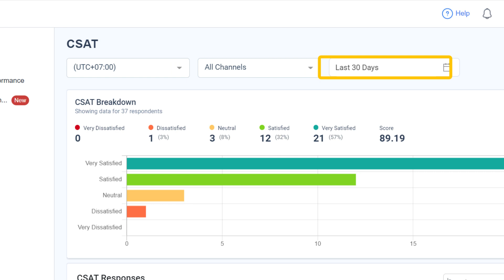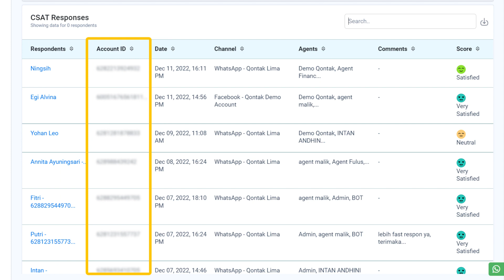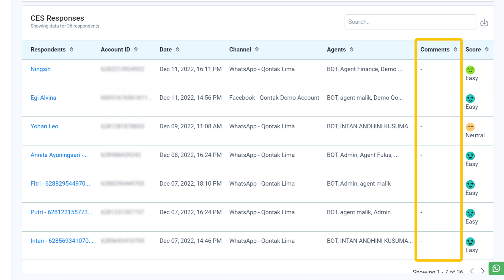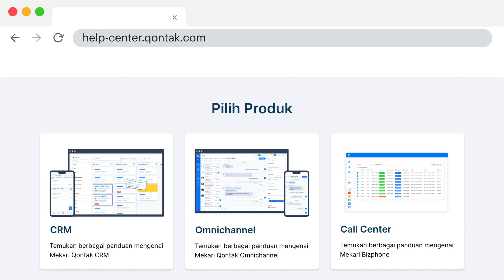Tutorial - Reports: Memahami Laporan CSAT dan CES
Qontak merupakan software Omnichannel CRM berbasis web dan Mitra Resmi WhatsApp & Instagram API no. 1 di Indonesia. Pada menu Reports di Qontak Omnichannel terdapat report CSAT dan CES. Report CSAT atau Customer Satisfaction Score, merupakan sebuah metrik yang mengukur kepuasan pelanggan sedangkan CES atau Customer Effort Service yang merupakan sebuah metrik untuk mengukur seberapa banyak upaya yang dilakukan pelanggan untuk berinteraksi dengan bisnis Anda. Pelajari selengkapnya melalui video berikut.